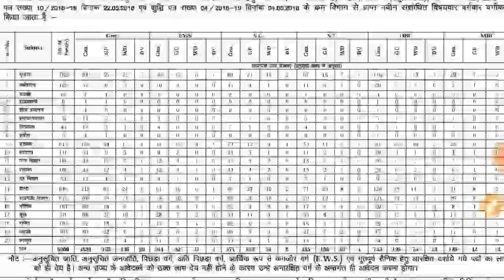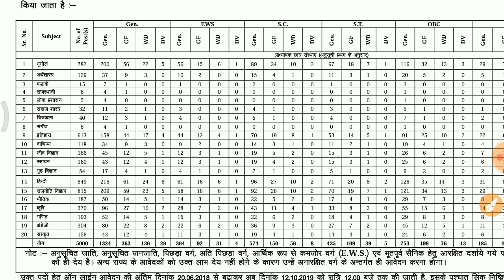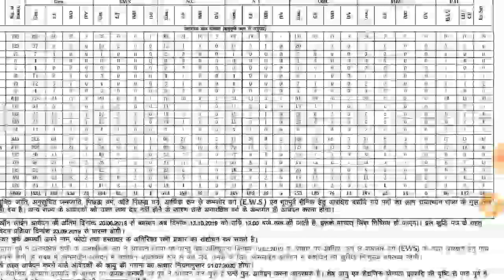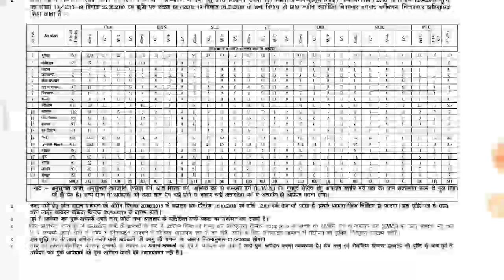फर्स्ट ग्रेड टीचर # school lecturar seat allot subjectwise # Hindi,bhugol,english,chemistry,bio,phy